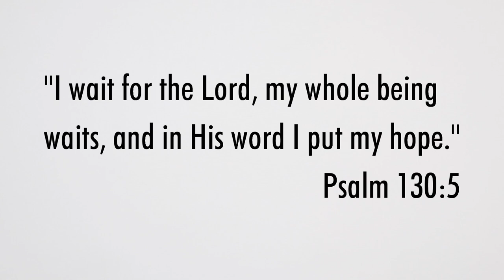Life Verse | Psalm 130:5 | Caitlyne Cue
Life verse is a scripture verse from the Bible that speaks to your heart in a personal heart. It's like a life motto.

What do you do in the time between God laying a promise in your heart and the moment you walk into it? What do you do when you encounter roadblocks that make you feel further away from what God has promised?

Watch as Caitlyne shares how she waited and trusted in the Lord.